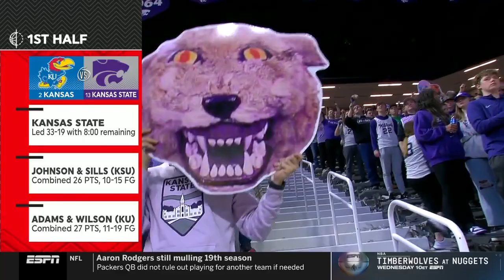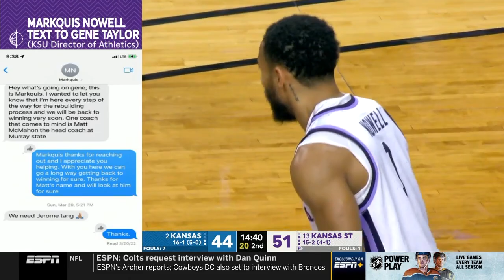Kansas State vs Kansas | 2023.1.17 | NCAAB Game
Kansas State Wildcats vs Kansas Jayhawks